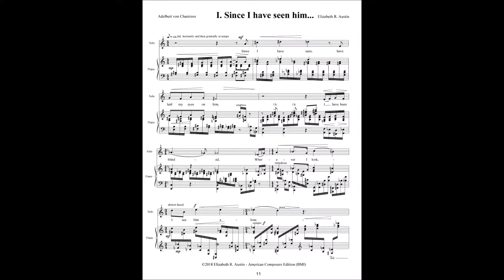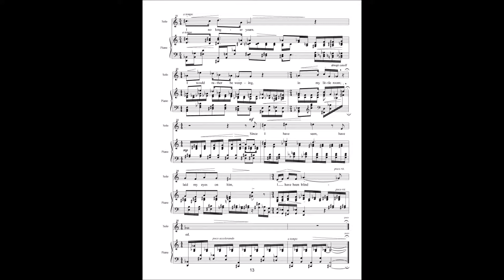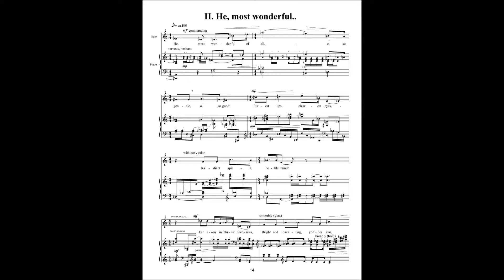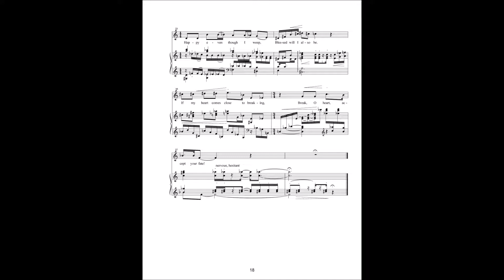Elizabeth R. Austin - A Woman's Love and Life (1999) i and ii movements; Lydia McClain, Soprano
I. “Since I have seen him...”
II. “He, most wonderful. “

Lydia McClain, soprano Elizabeth R. Austin, piano National Opera Center, New York City